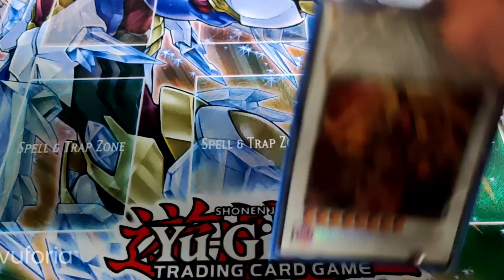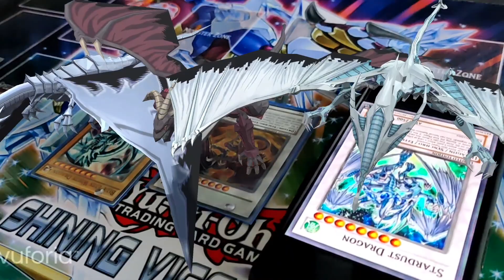Yu-Gi-Oh! AR - Project A.T.E.M. - New 5D's Models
I've finally found a way to add some new models to the app. It was difficult to convert these files from scrap into something usable in the app with the right meshes, bone structure, textures and animations.

Only 4 new models have been added for now:
 - Red Dragon Archfiend
 - Stardust Dragon
 - Black Rose Dragon
 - Blue-Eyes White Dragon #3

More will be added later, but I wanted to make this quick update video for you. Since the last video the channel has gained a lot of new subscribers, thank you to each and every one of you for your support!